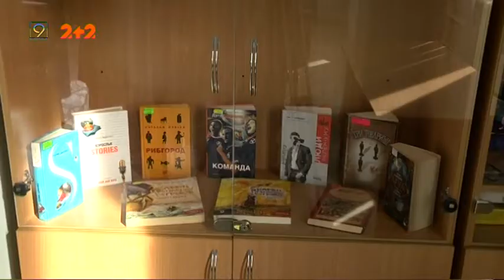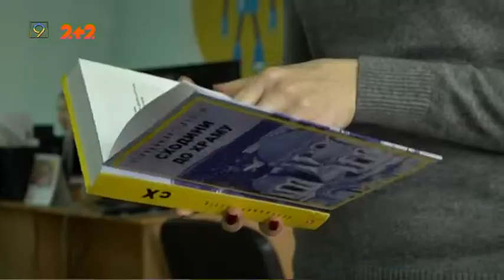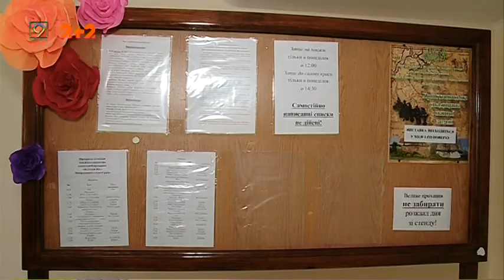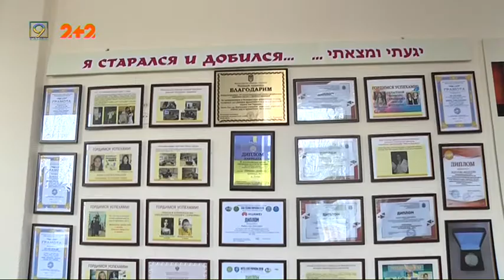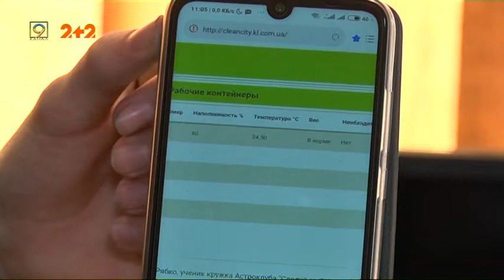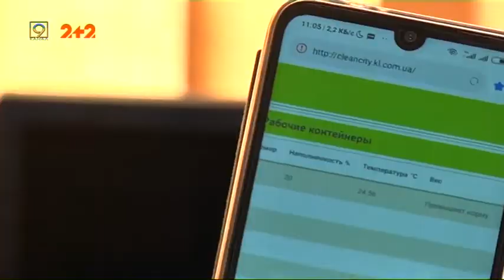Випуск новин за 18 лютого, 2020 року, 9 канал, Дніпро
* Чергове судове засідання по справі Олексія Цаценка закінчилося клопотанням про зміну судді.

* Подаруй книгу читальні. У Центральній міській бібліотеці проводять благодійну акцію.

* Розумний контейнер для сміття. Розробка дніпровського восьмикласника  посіла  третє місце на столичному конкурсі.